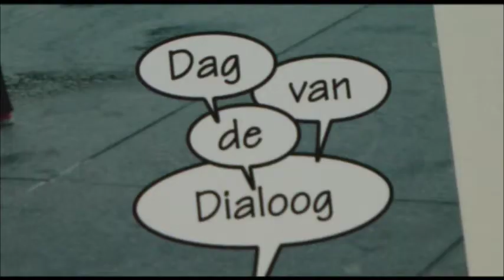Dag van de dialoog: Hier ben ik op mijn plek